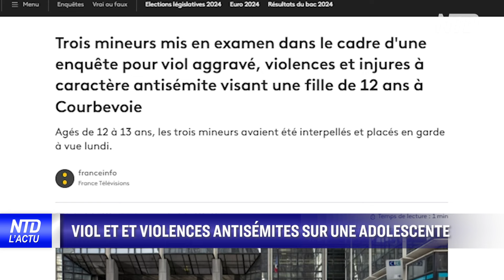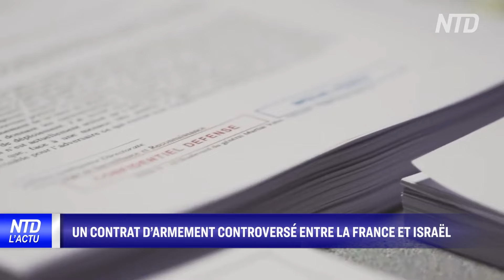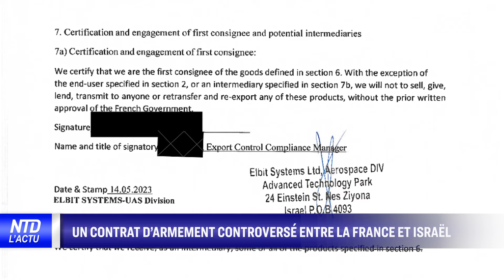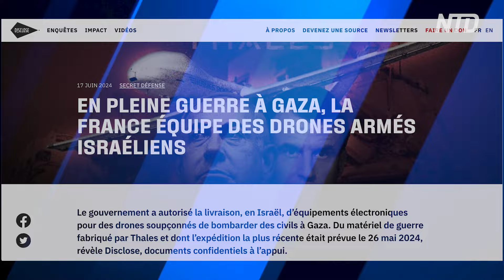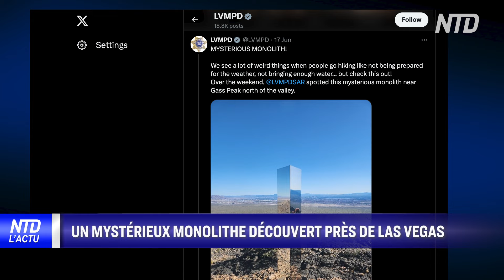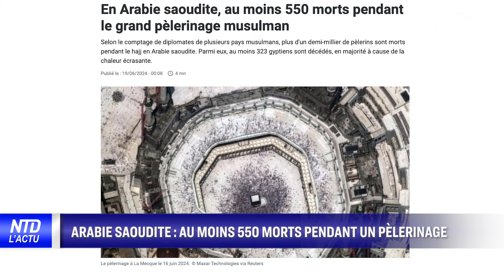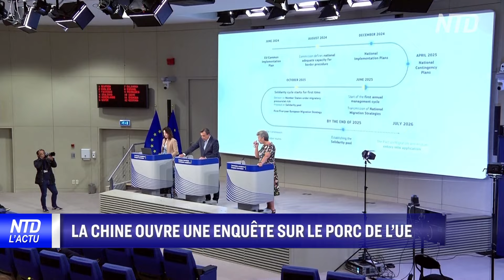France/Israël : Un contrat d’armement controversé ; La Chine ouvre une enquête sur le porc de l’UE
00:00 NTD l’Actu 19/06/2024
00:28 Une déclaration de Macron fait scandale à gauche
01:03 Bardella : « j’ai besoin d’une majorité absolue »
01:37 Pablo Pillaud-Vivien sur le vote RN
02:24 C-H Gallois sur la situation des agriculteurs
03:25 Antoine Léaument sur le « racisme systémique »
04:13 Viol et et violences antisémites sur une adolescente
04:48 Un contrat d’armement controversé entre la France et Israël
08:41 Un mystérieux monolithe découvert près de Las Vegas
09:11 Arabie Saoudite : au moins 550 morts pendant un pèlerinage
09:43 Tsahal sur le point de mener une offensive au Liban ?
10:31 La Chine ouvre une enquête sur le porc de l’UE
11:52 La Chine refuse de se rendre à un sommet pour la paix
13:29 Peintre du jour : Giotto Di Bondone